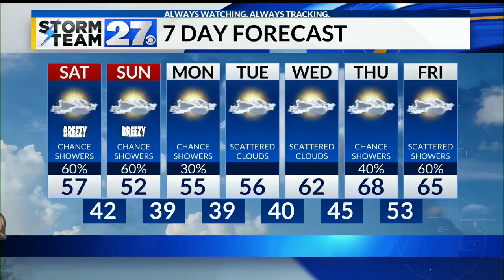27 First News says goodbye and good luck to Ryan Halicki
27 First News says goodbye and good luck to Ryan Halicki